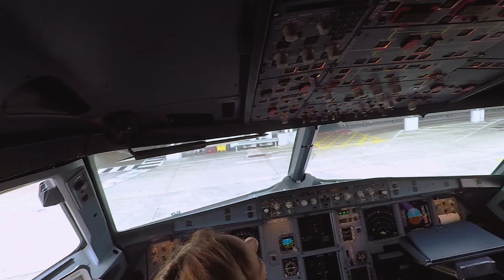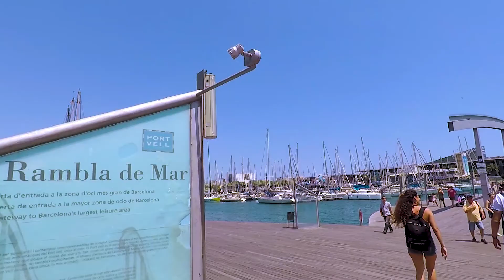Barcelona Travel Video 2017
Barcelona trip after film by Elena Chrysostomou and Theonymfi Loizou.
Filmed on Go Pro Hero 5 Black
Edited by: Alexis Konstantinou